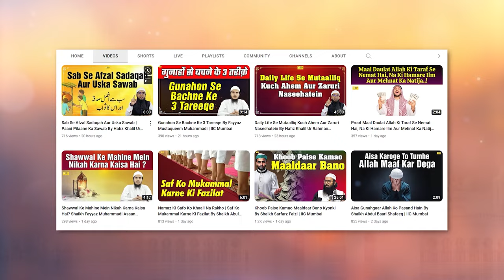Chhuttiyan Kaise Guzaren? 5 Ahem Baten By Shaikh Khalil Ur Rahman Sanabili | IIC Mumbai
Bank Account Details:
ILM FOUNDATION
ICICI Bank
Savings account
IFSC CODE-ICIC0001028